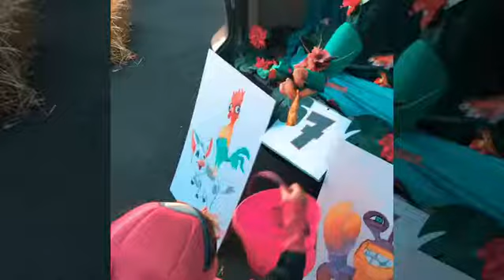Trunk or Treat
October 29, 2017 - A little late I know but I just had to share a video I made on an app called Flo on my iPhone. The best part is this is made with live video clips form when I took pictures in live mode.